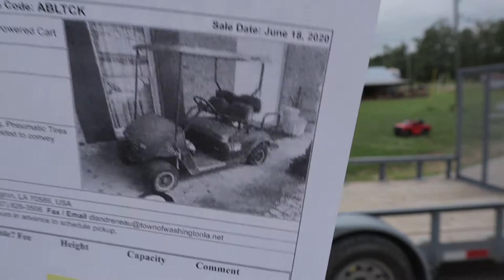2004 EZ GO TXT BUILD PART 1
Watch as we go to LA to buy a 2004 EZGO TXT that we know nothing about!

Thanks,

Follow up ;)

Send us any questions! ;)